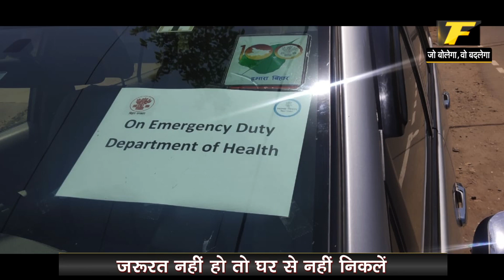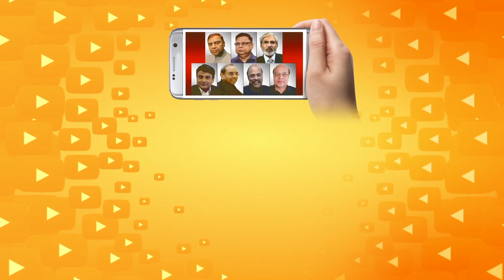कोरोना से जंग का नायक नंबर1 || मनीषश्रीवास्तव || 21 दिन 21 नायक || THE FRONT